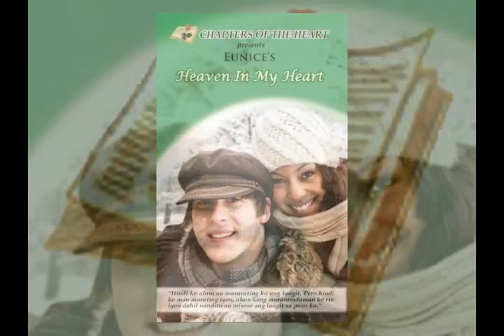COH MODIFIED3.wmv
has three books need to work on smoother transitions